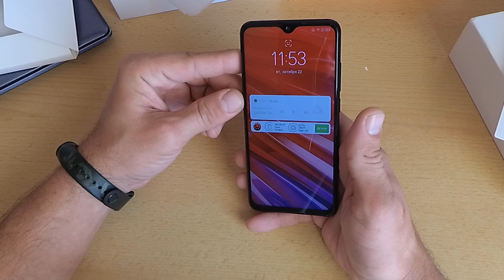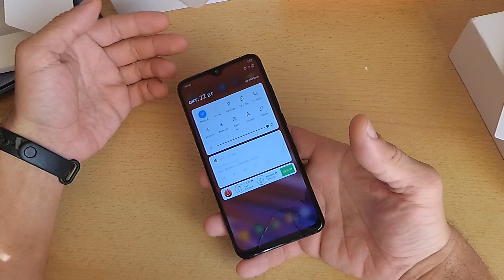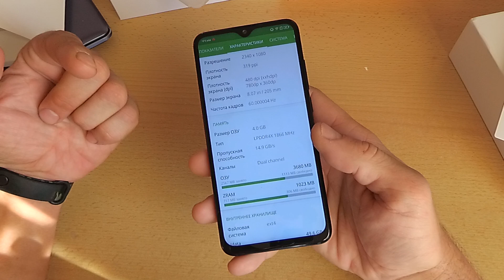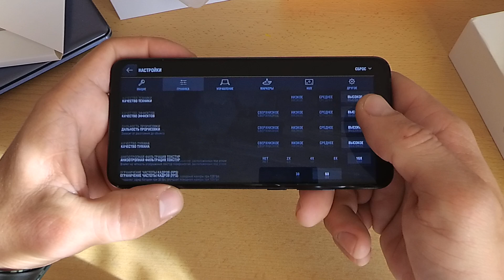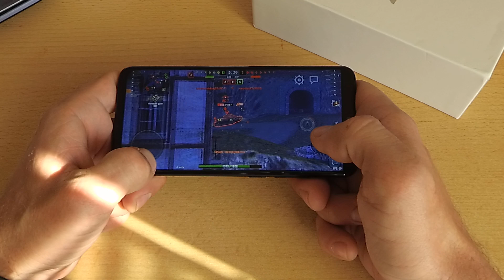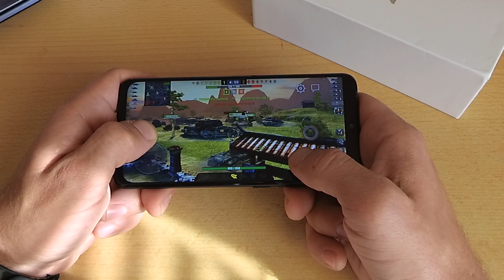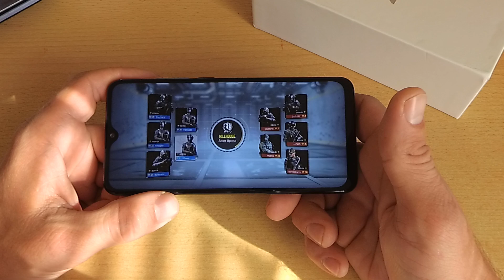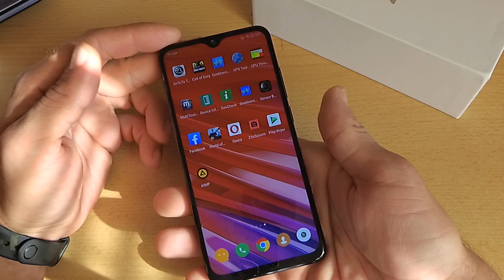LENOVO Z5s Красиво, качественно и недорого) Просто чтобы увидели)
Ставил с начала китайскую и потом поверх "глобальную"(испанка)